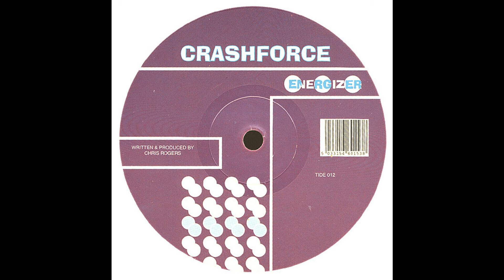Crashforce - Energizer (Acid Trance 1997)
Label:
Tide – TIDE 012
Format:
Vinyl, 12"
Country:
UK
Released:
1997
Genre:
Electronic
Style:
Acid, Hard Trance